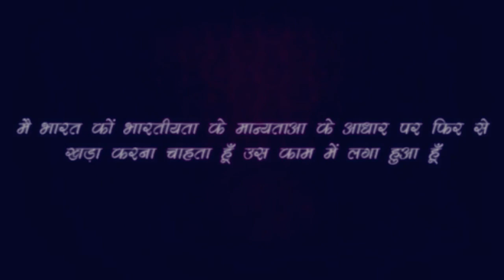मोक्ष कैसे मिलेगा, किसी को गुरु बना लें क्या.. मोक्ष प्राप्त करने का सबसे आसान रास्ता..- Rajiv Dixit